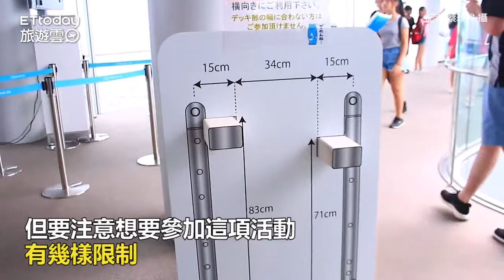超刺激！日本第一高樓空中漫步 躺在300米高空看大地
訂閱旅遊雲YT： 訂閱旅遊雲YT： 超刺激！日本第一高樓空中漫步　躺在300米高空看大地

大阪地標「阿倍野HARUKAS」為了帶給旅客全新觀景感受，從今年3月起推出刺激的空中漫步體驗「EDGE THE HARUKAS」，讓旅客站上大樓頂端最邊緣處，從300公尺高空180度俯瞰大阪街景，讓旅客到大阪又多了新玩樂去處。